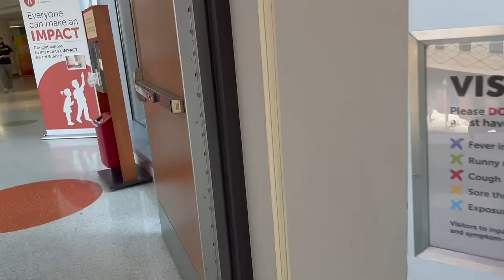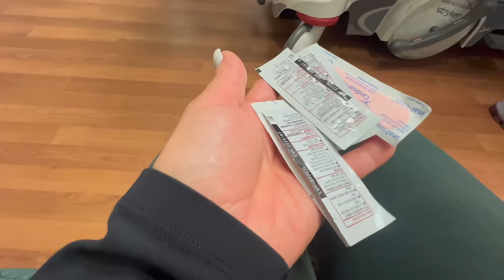UNO PONE Y DIOS DISPONE + QUERIA QUE YO SE LO QUITARA😓